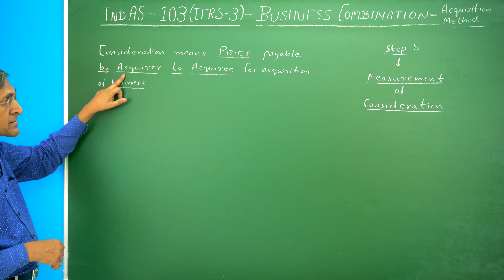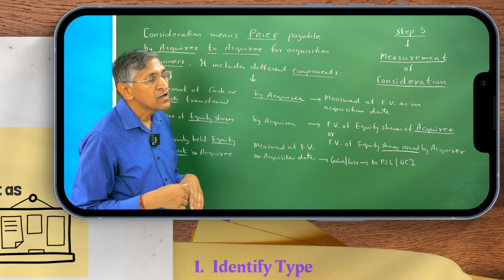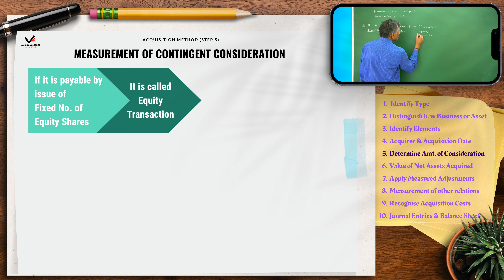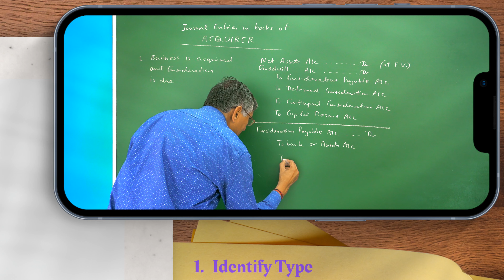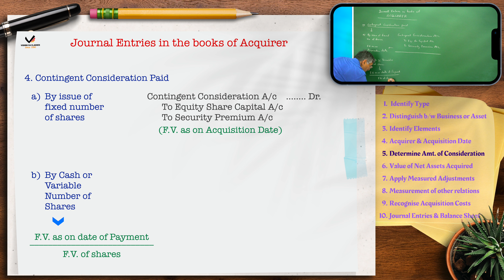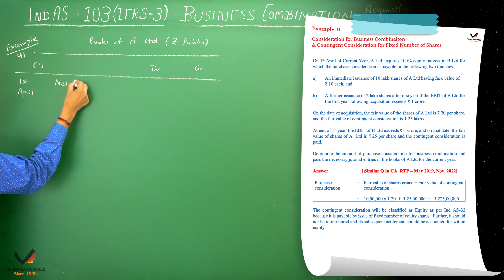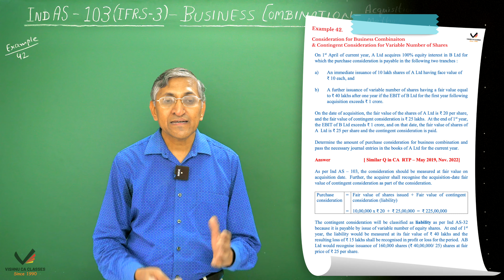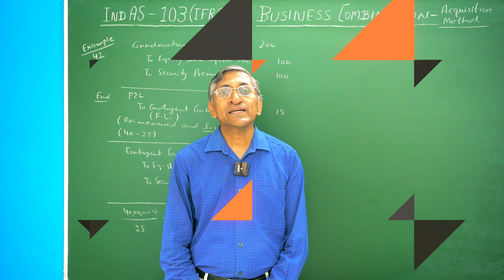Measurement of Consideration | Step 5 | Ind AS 103 | Business Combination | CA Final FR | IFRS 3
Welcome to our YouTube video on Ind AS 103/IFRS 3, where we delve into the fascinating world of business combinations. Whether you're a finance professional, a student, or simply curious about accounting standards, this video is designed to demystify the concepts and methods associated with business combinations under Ind AS 103/IFRS 3.

Throughout the video, we'll use practical examples and case studies to illustrate how these concepts and methods are applied in real-world scenarios. We'll also highlight the key differences between Ind AS 103 and IFRS 3, enabling you to navigate the complexities of global accounting standards effectively.

Topic     : Ind AS 103 : Acquisition Method Step 5 : Measurement of Consideration
Subject : Financial Reporting (FR)
Course  : CA Final

0:00 - Intro
0:19 - What is consideration
1:01 - Components of consideration
8:15 - Measurement of Contingent Consideration
11:44 - Journal Entries
18:00 - Example 41
24:04 - Example 42
30:07 - Outro